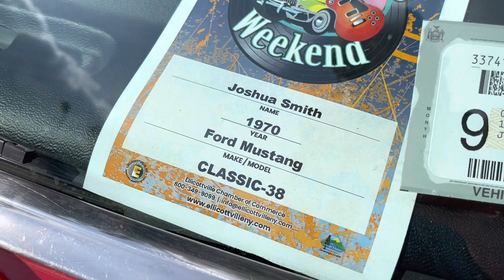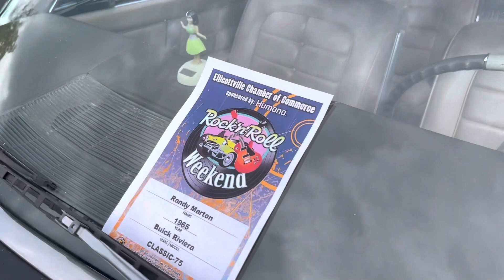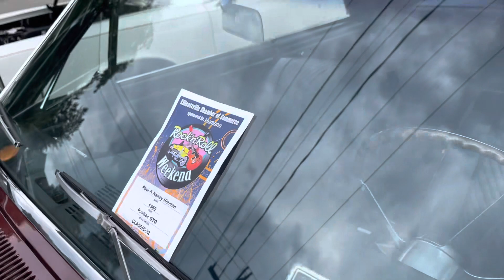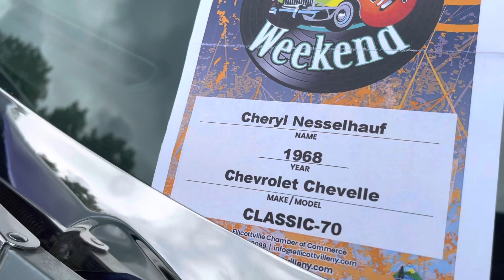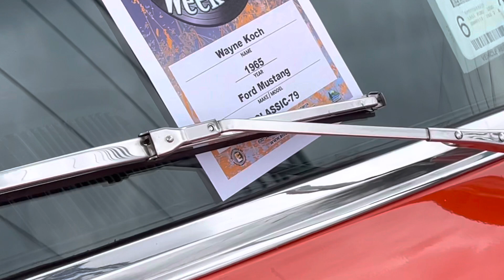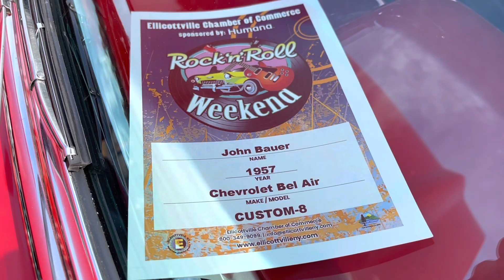CAR SHOW IN ELLICOTTVILLE! NY! | 2022!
Today we are at a car show in ELLICOTTVILLE NY to look at some unique cars! Join me on this adventure to see some awesome cars!!